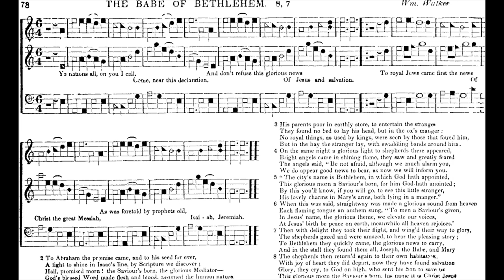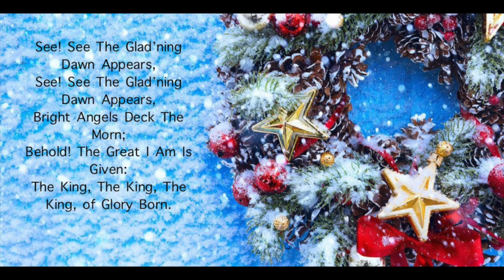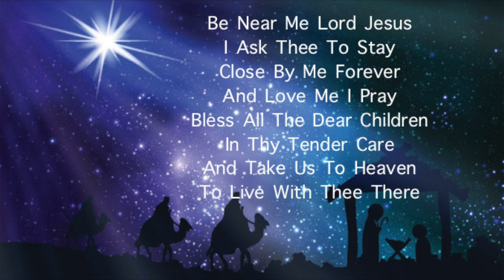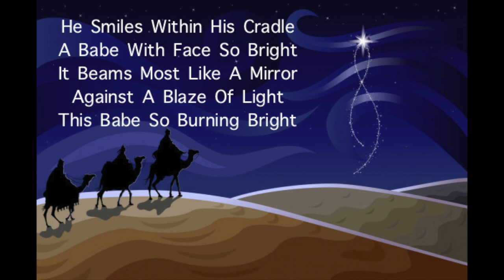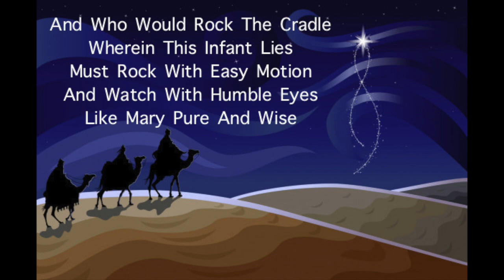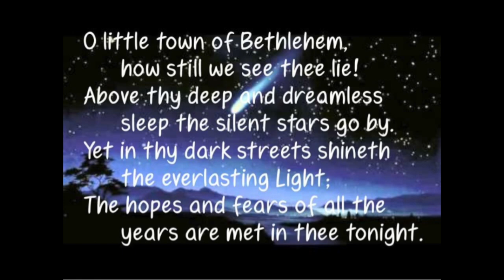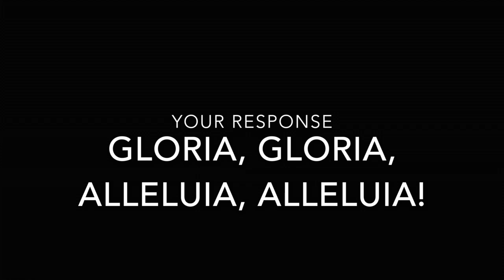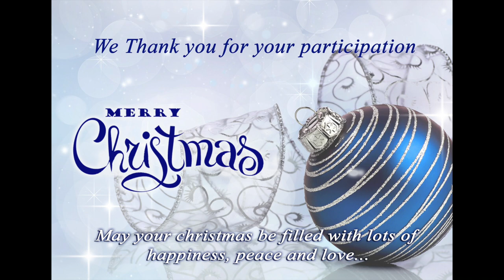Virtual Carol Service 2020 - S. Thomas' Preparatory School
The S. Thomas' Preparatory School Choir in collaboration with the Past Prepite Choir and the Staff Choir present the Virtual Carol Service 2020, recorded with the assistance of many individuals as credited below :

Recording Engineer : Denham Hakel
Organ : Mark Weeratunga and Tehani Tissera
Guitar : Suraj Peiris
Video : Shehan Selvanayagam

All carols, excluding the Past Prepite Carol, have been recorded via mobile phones and fused together in order to produce this video. The Past Prepites were fortunate to be able to meet and record their carol in a studio setting.

The year 2020 has been filled with many obstacles and thus has offered each of many unique opportunities. Here at Prep School, we have always embraced the positives versus focussing our time and attention solely on the negatives, allowing us to make the best out of every situation. This has given us the ability to make every opportunity a one of learning.

The year may have not been anything close to what we know and refer to as normal, but it has challenged us to embrace new solutions and thus helped us obtain many a new skill. This production is testament to this!

Every participant and contributor that has aided in creating this production has no doubt learnt something new about the world and themselves whilst engaging in the activities leading up to the creation of this final product.

We hope that this is translated as such to you all, and that is has brought some positivity into your lives!